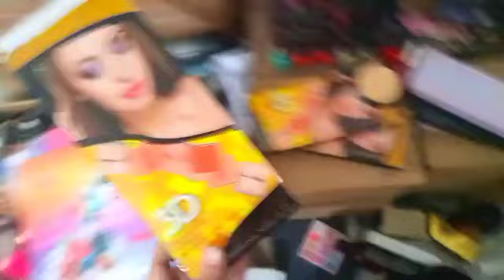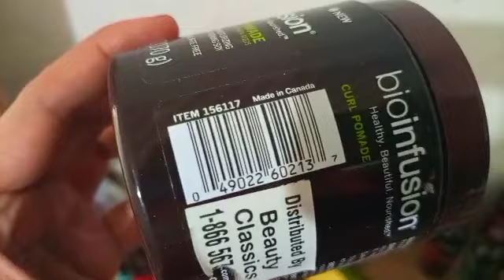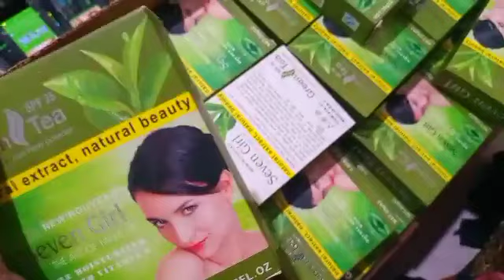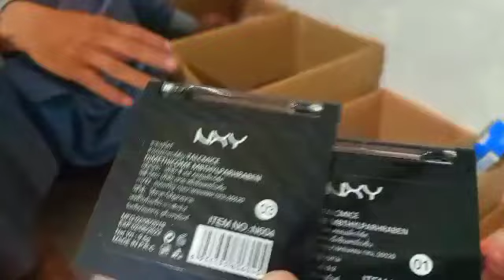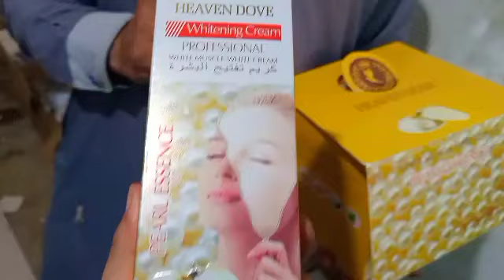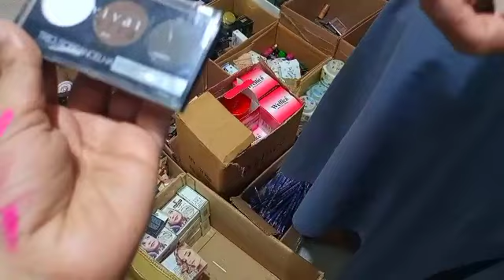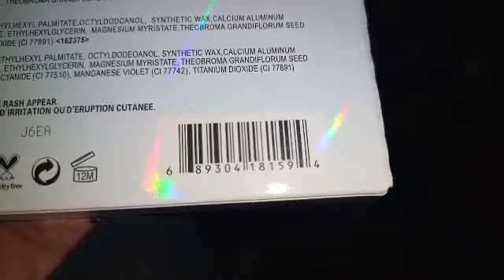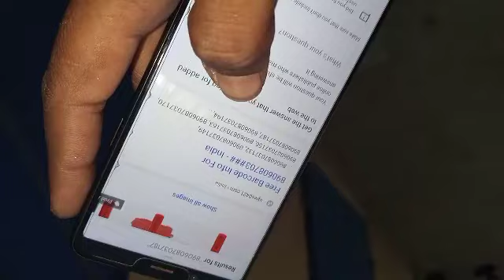Branded Cosmetic proof K Sath 😲|Pura Godaam Explore |Available In 1Kg and Above| Narmeen ahsan vlogs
Narmeenahsanvlogs ShershahSohraabGodaam BrandedMakeupAvailableInKg AbdulRasheedGodaam Maybelline,Sephora#MissRose,AnastasiaandOthearBrandsMakeupInKg#ViralVideo#VralSherShahGodaam#SohraabGodaam

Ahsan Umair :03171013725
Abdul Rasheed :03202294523